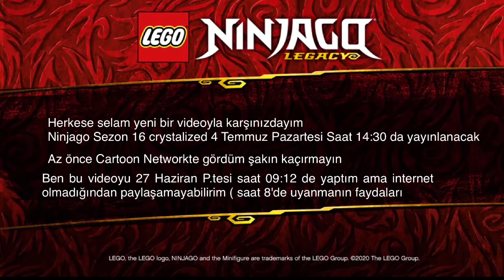Ninjago Sezon 16 Crystalized Türkçe Ne Zaman Belli Oldu